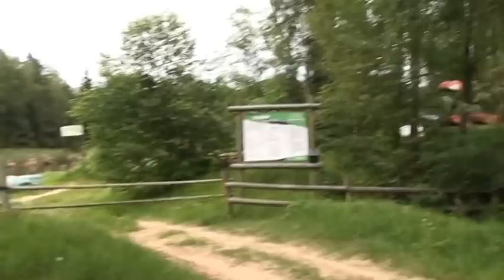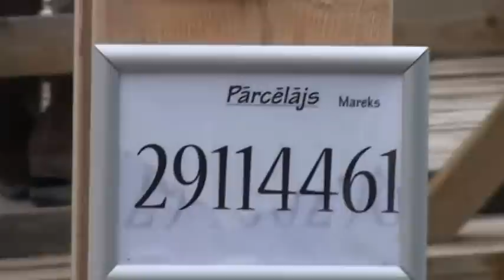Līgatnes novada bērnudārza izlaidums Līgatnes kultūras namā, 30.05.2014., 5.daļa